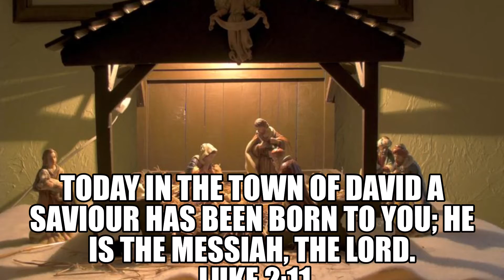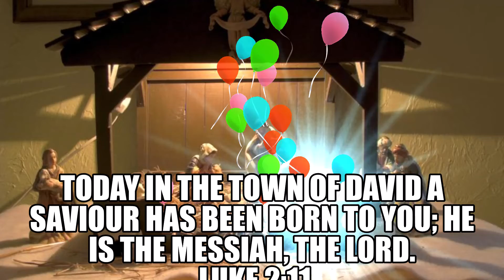SAVIOUR HAS BEEN BORN! A WORD THAT CHANGES YOUR LIFE!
Good News! SAVIOUR HAS BEEN BORN! A WORD THAT CHANGES YOUR LIFE!